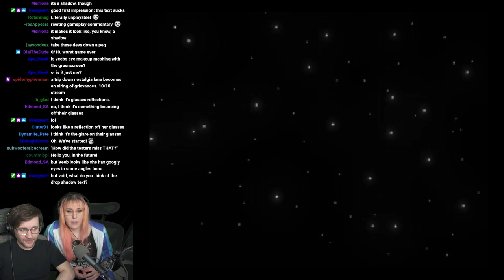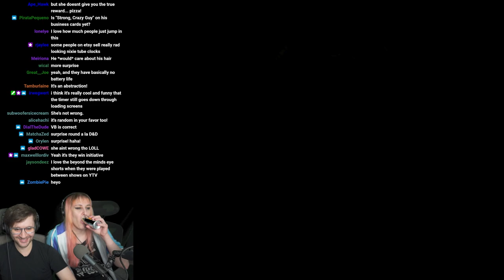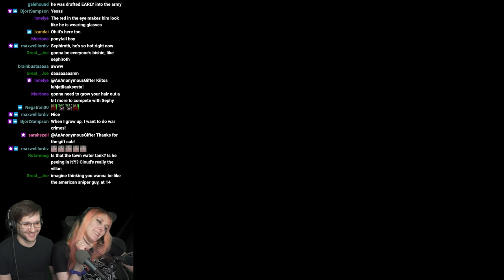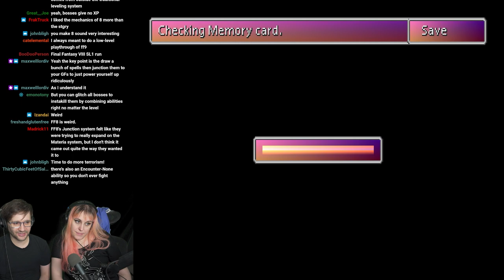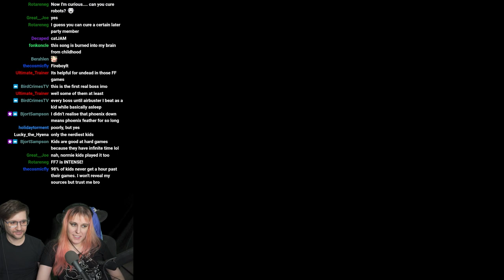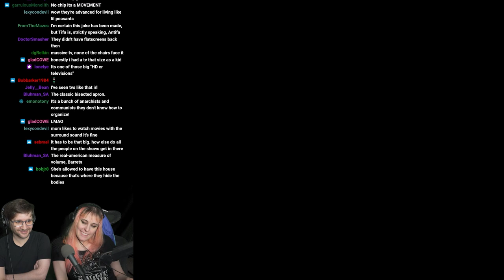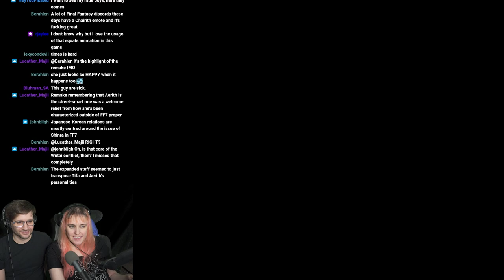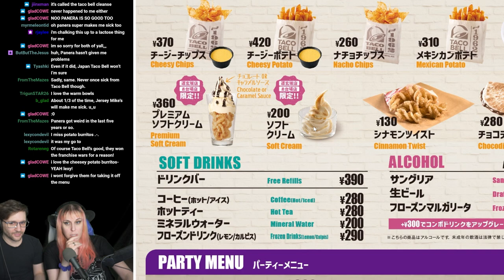Let's Stream Final Fantasy 7 (I've never played it): 01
My fiancé is a Final Fantasy superfan and I've never played them outside of FF10... here we go...